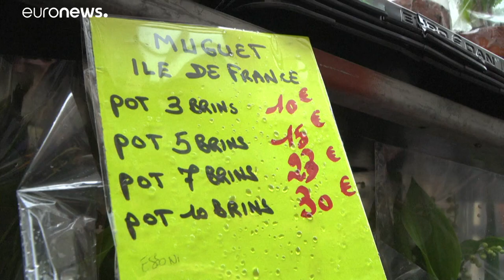فرنسيون يحافظون على تقليد إهداء الزهور بعيد العمال وسط إغلاق كورونا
واستغل البعض خاصية نقل طلبات دون اتصال عبر توصيل الزهور أمام أبواب منازل الزبائن بعد دفع مقابلها عبر الإنترنت.